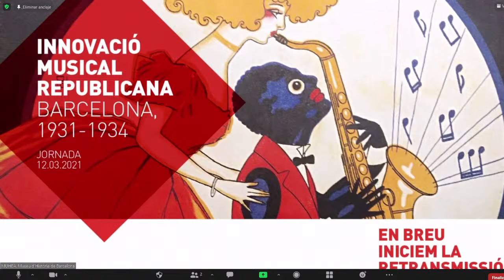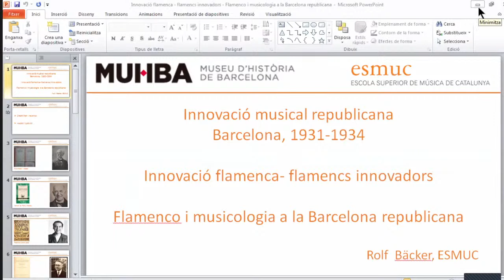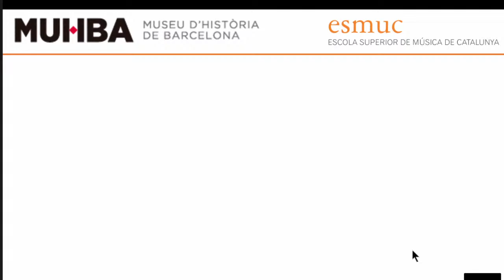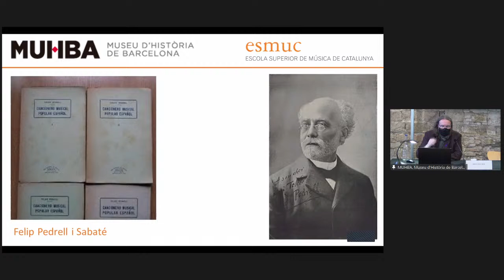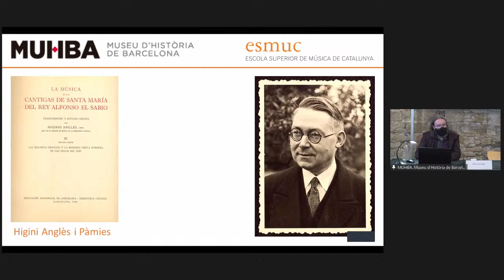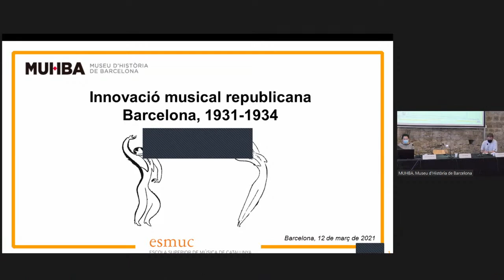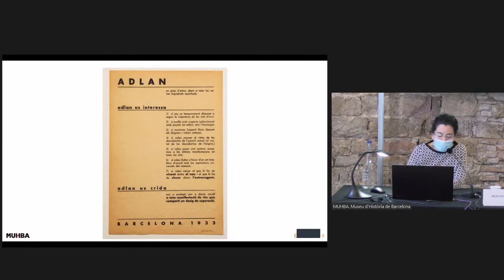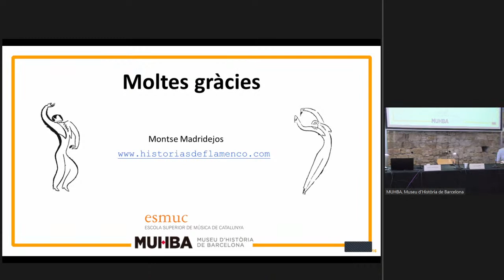Innovació Musical Republicana. Barcelona, 1931-1934 (I Sessió del matí)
Coordinació científica: Joaquim Rabaseda i Anna Costal, ESMUC

L’Escola Superior de Música de Catalunya i el Museu d’Història de Barcelona organitzen la jornada Innovació Musical Republicana (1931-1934) amb la voluntat de fer explícits els nuclis principals i els mecanismes de la innovació musical a Barcelona entre la proclamació de la Segona República, l’abril de 1931, i els Fets del 6 d’octubre de 1934. En aquest període es van posar les bases de diversos projectes per tal d’impulsar l’avantguarda i la connexió de la ciutat amb artistes internacionals, d’escoltar les reivindicacions feministes, d’assolir l’avenç tecnològic, d’assumir les músiques foranes i de dotar les pròpies de nous significats.

La jornada permetrà establir un diàleg entre especialistes de diversos àmbits en cinc taules de debat, amb la intenció de bastir noves idees que permetin matisar i ampliar la historiografia actual sobre aquest període, força centrada en el fructífer bienni posterior i en el desastre de la Guerra Civil. No es tracta de descriure el retrat d’una època concreta, sinó de localitzar les iniciatives, les institucions i les persones que van creure en les possibilitats d’una ciutat que encetava un període de llibertat creativa.

DIVENDRES 12 DE MARÇ

10.00 h
Obertura

10.15 h
Presentació

10.30 h
Innovació flamenca, flamencs innovadors
Montse Madridejos, historiadora de la música, i Rolf Baecker, ESMUC

11.20 h
Música antiga d’avantguarda
Romà Escalas, musicòleg, i Josep Borràs, ESMUC

12.10 h
Pausa

Després de la pausa, la programació continuarà així en les corresponents emissions per streaming.

12.30 h
Tecnologies de reproducció sonora
Sara Guasteví, Museu de la Música de Barcelona, i Enric Giné, ESMUC

13.20 h
Debat general

14.00 h
Pausa

16.00 h
Barcelona, capital del hot mediterrani
Jaume Carbonell, UB, i Oriol Saña, ESMUC

16.50 h
Robert Gerhard i la Segona Escola de Viena a Barcelona
Leticia Sánchez de Andrés, UCM, i David Albet, ESMUC

17.40 h
Debat final

18.00 h
Pausa

18.15 h
El mestre Demon, pioner del jazz a la Barcelona dels anys trenta
Concert a càrrec d’Oriol Saña i estudiants de jazz de l’ESMUC

CICLE DE CONCERTS

A més del concert que tindrà lloc el dia de la jornada, resultat de la recerca feta en innovació musical, també s’han programat tres concerts més a l’abril, el maig i el juny, i
s’estan acabant de tancar els que oferirà el MUHBA durant els mesos d’estiu al MUHBA Park Güell:

Música antiga d’avantguarda a la Barcelona de la Segona República
A càrrec d’estudiants de l’ESMUC
Dijous 29 d’abril, MUHBA Plaça del Rei

Barcelona, Verdaguer i el flamenc
Diumenge 30 de maig, MUHBA Vil·la Joana

Le pauvre maletot, de Darius Milhaud
Dissabte 5 de juny, MUHBA Oliva Artés